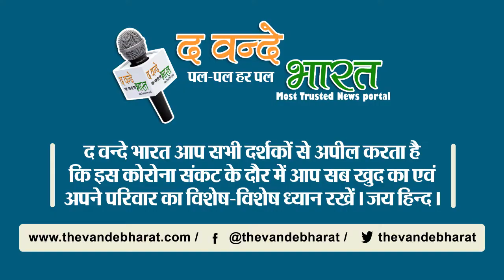अगर आप भी रात को फोन चार्जिंग ओर लगा कर सोते है तो हो जाए सावधान